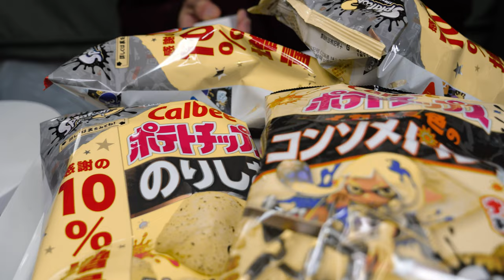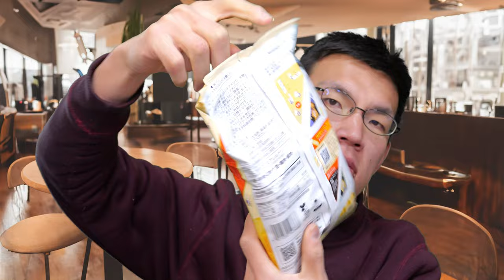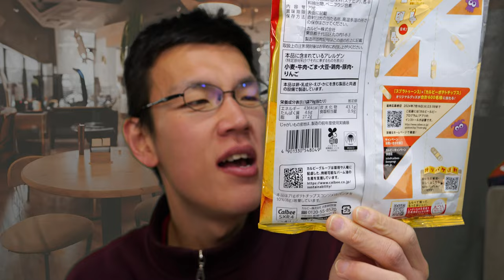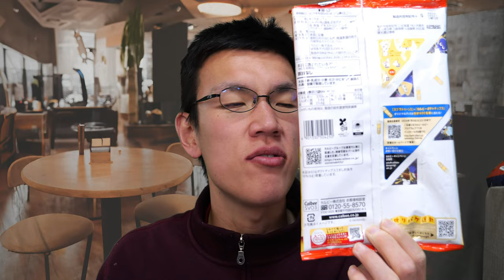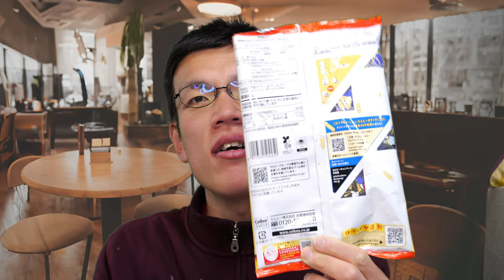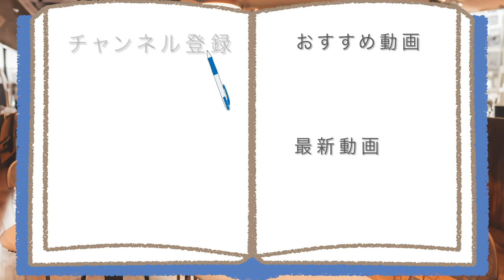スプラ3フェスのゲン担ぎでポテチいっぱい食べる~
【あなたは何チーム?私は~】
明日から開催される
「スプラ3ポテチフェス」の
ゲン担ぎとしてカルビーのポテチ、
色々食べてみました。

あなたは何味が好みで、
何チームで参戦しますか?

アマゾンほしい物リスト↓